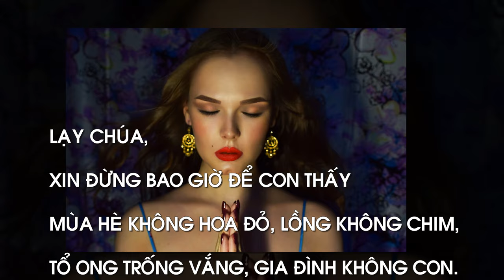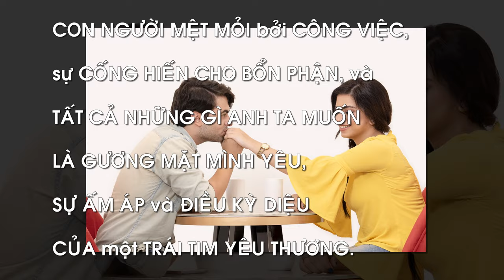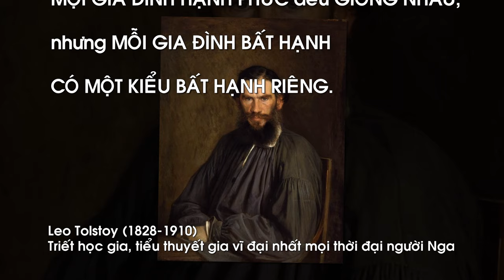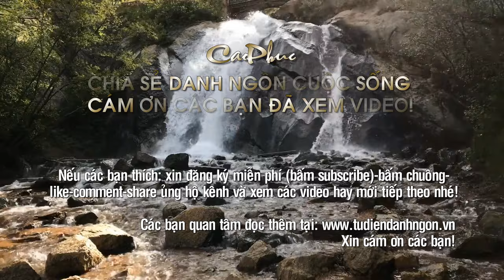Những câu nói hay nhất về GIA ĐÌNH-P.IX _ Transient — Ghostrifter Official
+Tuyển chọn những câu nói hay nhất về GIA ĐÌNH: Tôi đã chọn lọc rất nhiều câu nói hay nhất, ngắn gọn, dễ hiểu và có ý nghĩa thiết thực nhất về gia đình của các danh nhân, vĩ nhân, tác gia, các nghệ sĩ, tác gia (kể cả tác giả khuyết danh) nổi tiếng trên thế giới đi trước thời đại, đặc biệt đối với cuộc sống hiện nay. Các danh ngôn được sưu tầm từ các trang web danh ngôn cuộc sống, kho tàng danh ngôn, lời hay ý đẹp, block lịch, nhưng chủ yếu từ nguồn
Danh ngôn được sắp xếp theo vần A, B, C…(theo mẫu tự cái đầu tiên của mỗi câu) và số thứ tự 1, 2, 3…để các bạn dễ nhớ, tuy nhiên vẫn còn thiếu rất nhiều câu nói hay khác rất mong các bạn góp ý, comment, bổ sung thêm và like tùy thích. Nếu thích thì xin một đăng ký (subscribe)+bấm chuông hoặc share để ủng hộ kênh CaoPhuc SLP và xem các video hay mới tiếp theo nhé (Xin cảm ơn các bạn)
+ Những câu nói hay nhất về GIA ĐÌNH-P.IX (tiếp theo)
63- Lạy chúa, xin đừng bao giờ để con thấy mùa hè không hoa đỏ, lồng không chim, tổ ong trống vắng, gia đình không con.   ---Victor Hugo (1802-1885) Đại văn hào người Pháp
64- Linh hồn của gia đình êm dịu và nhân nghĩa cho kẻ nào yêu mến, kính trọng nó.  ---Octave Gréard (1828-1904) Tác gia, Nhà giáo dục nổi tiếng người Pháp
65- Lòng nhân đức bắt đầu từ gia đình, nhưng không nên kết thúc luôn ở đó. ---Thomas Fuller (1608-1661) Giáo sĩ, tác gia, nhà sử học nổi tiếng người Anh.
66- Luôn luôn có lúc con người mệt mỏi bởi công việc, sự cống hiến cho bổn phận, và tất cả những gì anh ta muốn là gương mặt mình yêu, sự ấm áp và điều kỳ diệu của một trái tim yêu thương.  ---Albert Camus (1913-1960) Nhà văn, triết gia, nhà báo nổi tiếng người Pháp-giải Nobel Văn học 1957
67- Mẹ là người có thể thay thế tất cả những ai khác, nhưng không ai có thể thay thế được mẹ. ---Gaspard Mermillod (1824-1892) Nhà triết học, tác gia, Hồng y Thụy Sĩ của Giáo hội Công giáo La Mã
68- Mọi gia đình hạnh phúc đều giống nhau, nhưng mỗi gia đình bất hạnh có một kiểu bất hạnh riêng.  ---Leo Tolstoy (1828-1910) Triết học gia, tiểu thuyết gia vĩ đại nhất mọi thời đại người Nga
69- Mọi thứ thay đổi chúng ta, nhưng chúng ta luôn bắt đầu và kết thúc mọi thứ với sự quan tâm của gia đình. --- Anthony Brandt
70- Nếu muốn tinh thần bổn phận đâm rễ trong cốt tuỷ và biến thành nguồn sống thì ta hãy nhờ gia đình.   ---J. Simon
71- Các câu nói khuyết danh:
- Một gia đình hạnh phúc chưa chắc nằm ở chỗ ai ai cũng phải cười vui. Mà đối với tôi, một gia đình hạnh phúc trước hết phải luôn mạnh khỏe, hiểu biết và thông cảm lẫn nhau, có kế hoạch để kinh tế gia đình đủ sống ….
- Nếu có người đối xử với con không tốt, đừng thèm để tâm cho mất thời giờ, trong cuộc đời này, không ai có bổn phận phải đối xử tốt với con cả, ngoại trừ Cha và Mẹ của các con. Nếu có người đối xử tốt với con, ngoài việc các con phải biết ơn, trân quý, các con cũng nên thận trọng một chút, vì người đời thường làm việc gì cũng có mục đích của nó, chớ có vội vàng cho là bạn tốt của mình.
- Nếu chúng ta không trân trọng, gia đình hay bất cứ tình cảm thiêng liêng nào rồi cũng sẽ có lúc bị tan vỡ. Sự quan tâm, vun đắp mỗi ngày luôn là liều thuốc kì diệu mà bạn cần dung nạp cho tổ ấm, gia đình của mình.
- Nếu không có nhà, không có gia đình thì con người ta làm gì có hạnh phúc? Vậy trên thực tế có nhiều người không có nhà, không có gia đình, vậy họ làm sao để hạnh phúc?
Xin đừng gắn cờ tôi, tôi không chủ ý vi phạm bản quyền về bài hát hoặc hình ảnh được sử dụng trong video này. Khi tôi đã nhận được tin nhắn của bạn và xác minh rằng bạn là chủ sở hữu của các nội dung trong video này, và yêu cầu xóa, tôi sẽ xóa nó ngay lập tức.